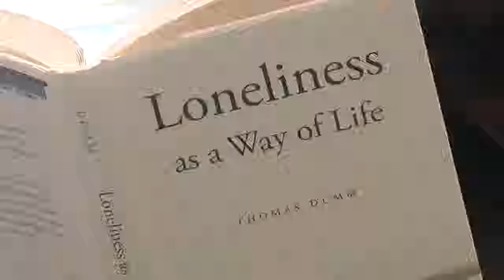The Phone Call (Preview)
Alex Wall, Dary Pinzon, Michaela Williams